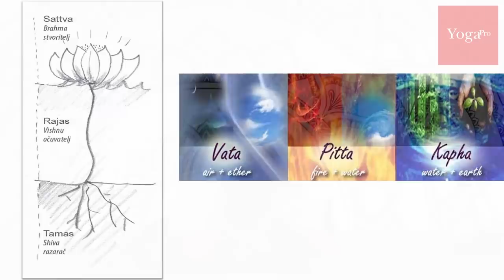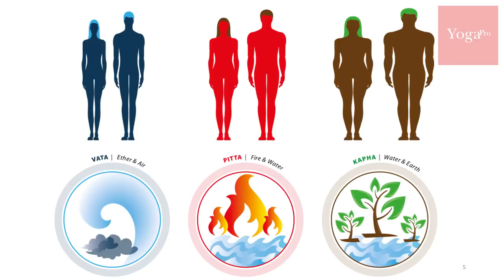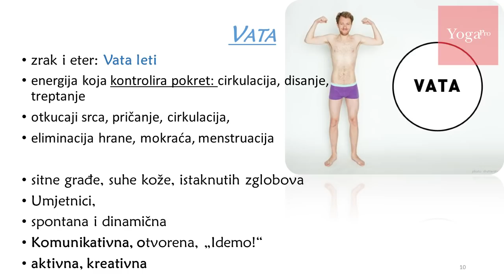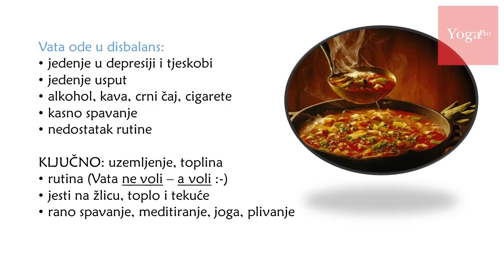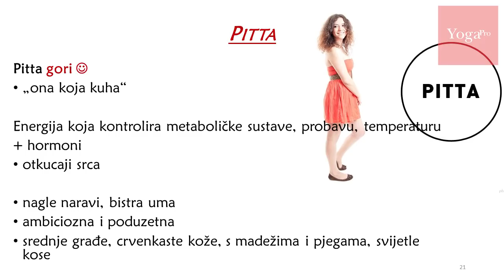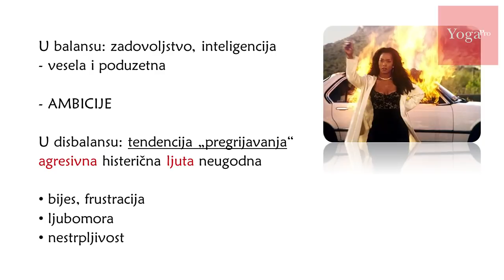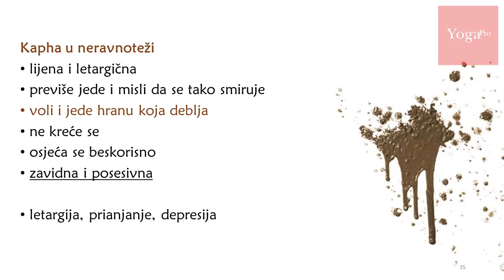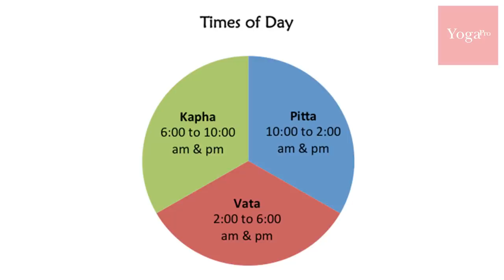Sanja Radović: Doshe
Koncept "dosha" dolazi iz najstarije iscjeljiteljske prakse na svijetu - indijske Ayurvede. Drevni su ayurvedski mudraci uočili kako se ljude "u grubo" može podijeliti u tri funkcionalne grupe: vata - kojom dominiraju elementi zraka i etera, pitta - koja "gori", odnosno kojom dominiraju vatra i voda te kapha - koja je jedna staloženija kombinacija zemlje i vode.

Zvuči jednostavno? Nažalost, nije sasvim. Većina nas je kombinacija dvije, a ponekad čak i sve tri doshe, u neravnomjernim, osobnim i posve jedinstvenim omjerima. Što ne bi bilo tako loše da naše doshe (gle, čak se i rimuje) značajno ne utječu na naše zdravlje, raspoloželje, pa čak i karakter.

Što doshe jesu, koje su vaše dominante doshe i u kojim omjerima, kako ih izbalansirati i na što preventivno paziti da ih ne izbacimo iz takta - pitanja su kojima se bavimo u ovom predavanju.

Preporuka: ispunite "Dosha test" koji se nalazi na i saznajte malo više o svojoj kombinaciji dosha prije gledanja.